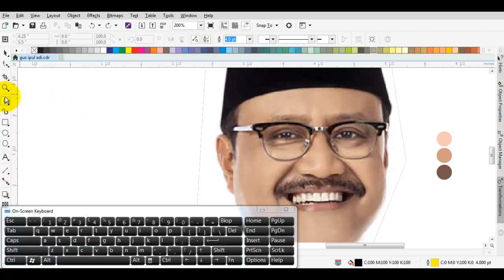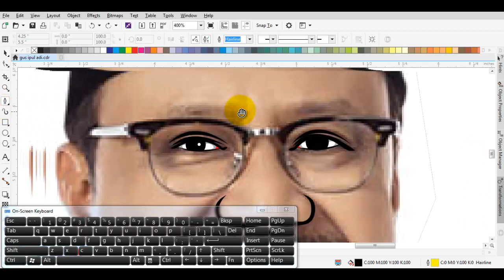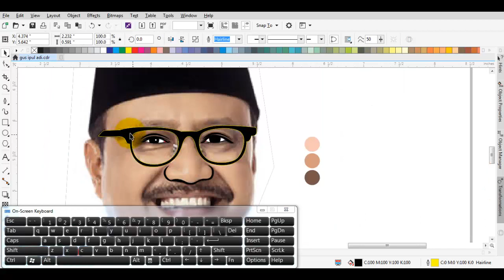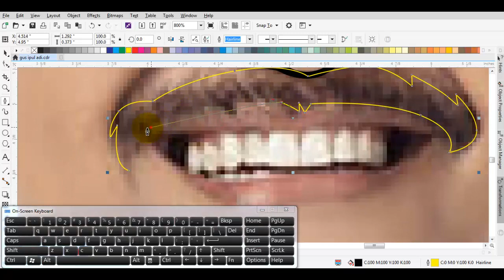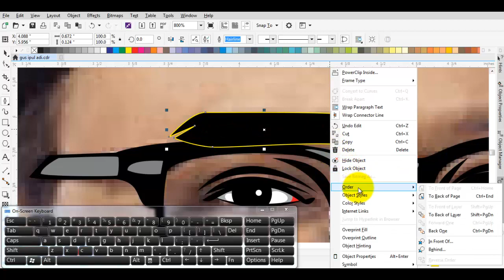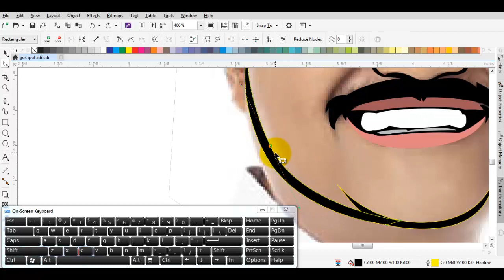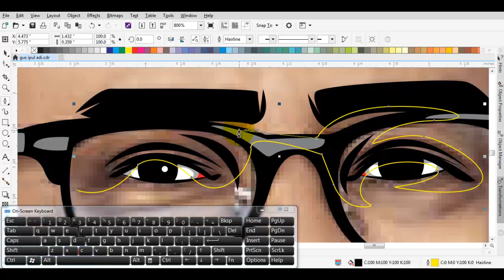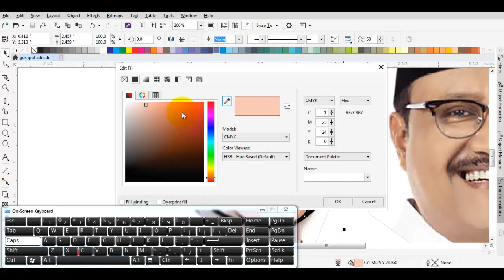HOW TO DRAW VECTOR USING COREL DRAW X8 | GUS IPUL